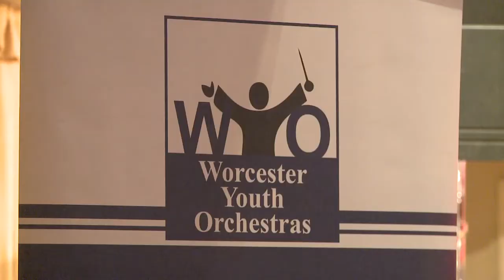Annual Family Concert 2017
A promotional video by Worcester City Government.

Annual Family Holiday Concert
Sunday, December 17th, 2017 at 4:00pm
Mechanics Hall, Worcester